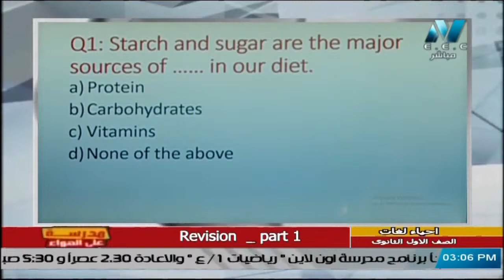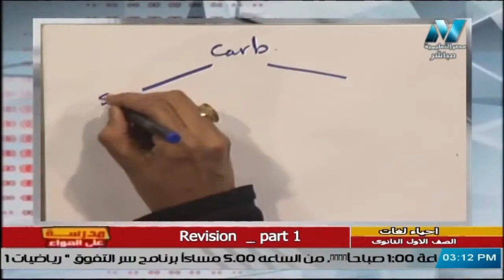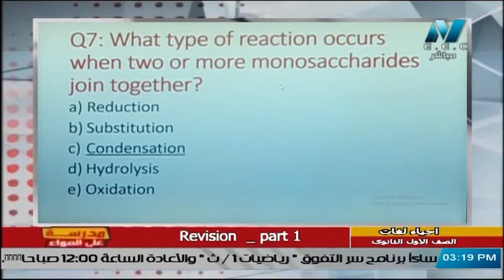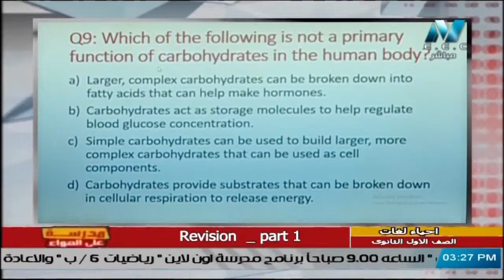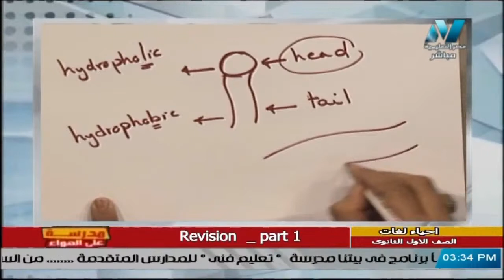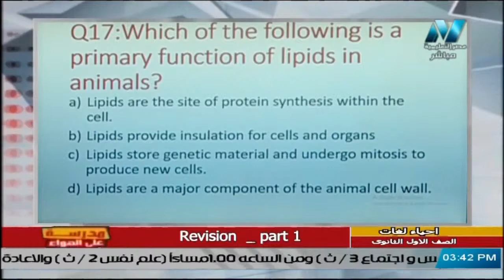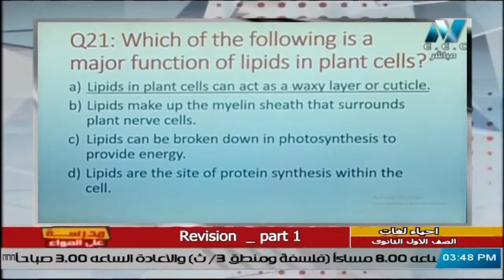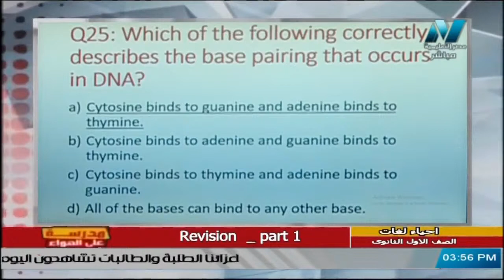أحياء لغات للصف الأول الثانوي - الحلقة 16 - Revision - part 1